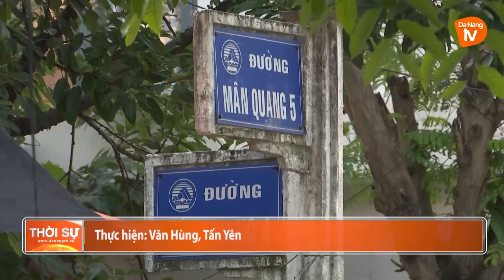QUẬN SƠN TRÀ VẪN LÀ ĐIỂM NÓNG COVID-19